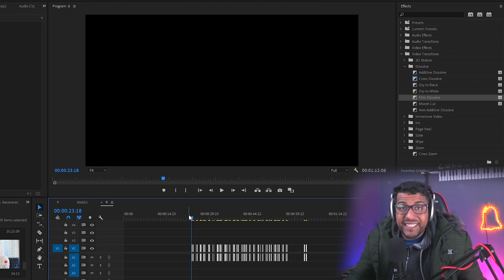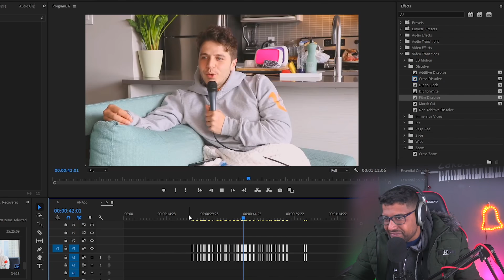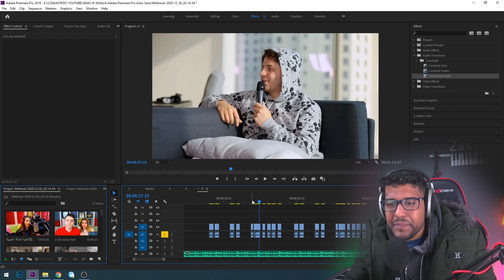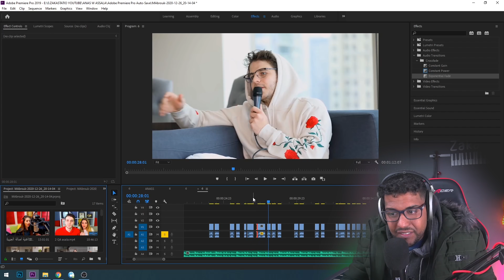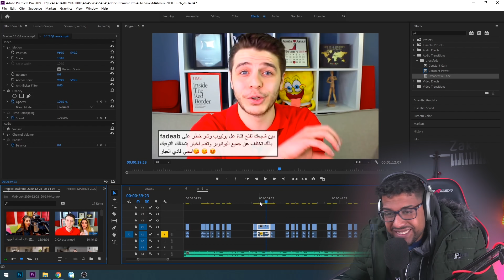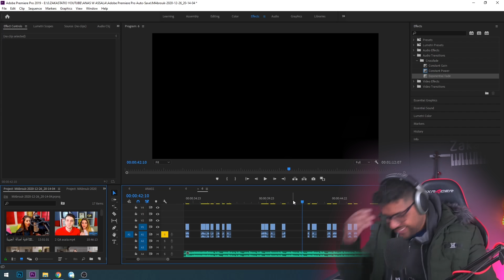أنس مروة يغني ''مبروك'' - بمناسبة المولود الجديد 👶🍼 لعائلة أنس و أصالة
Remix By ZakaStation
رابط الدعم